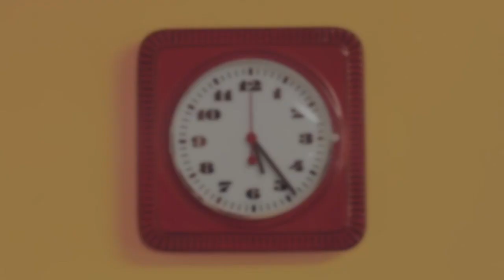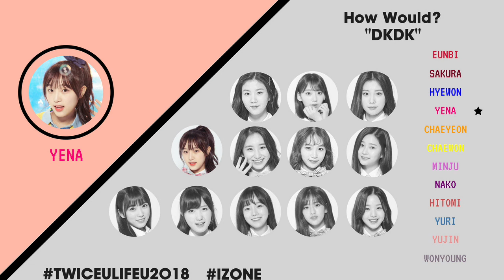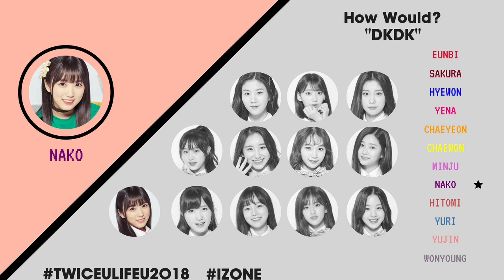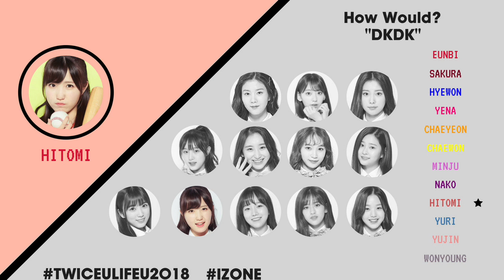| FROMIS_9 | How IZONE would sing "DKDK"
AING 💙